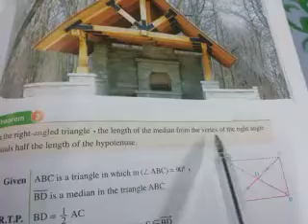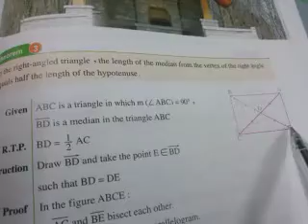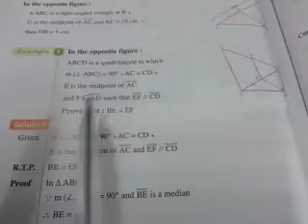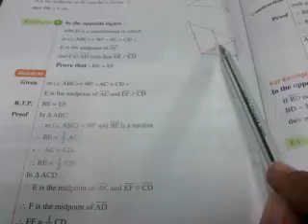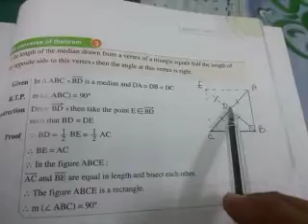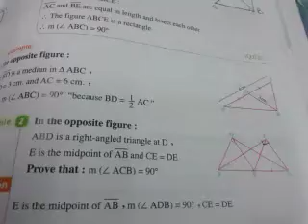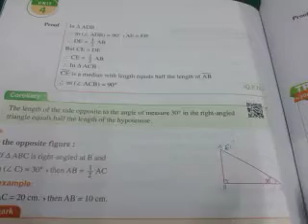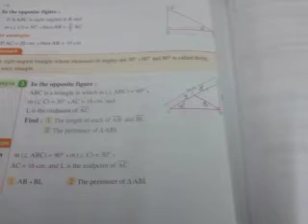Medians of triangle (follow)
Maths prep2 first term